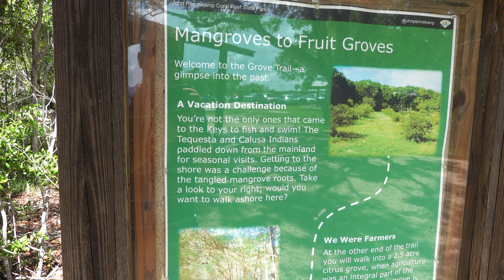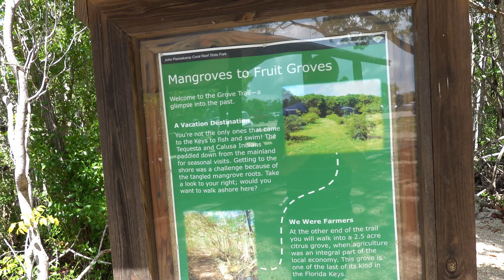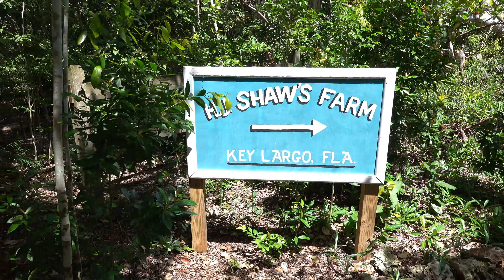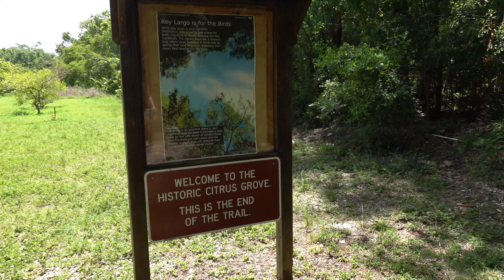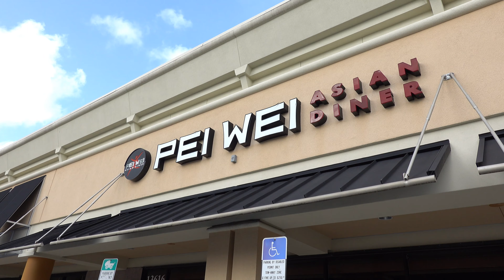Lek Gestoken Door Muggen en Heerlijk Gegeten bij Pei Wei Florida Vlog #32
In dit 2e deel van onze 2e dag in Kendall Miami gaan we verder met onze tour door John Pennekamp Coral Reef State Park en volgen we een trail waarin we lek gestoken worden door de aanwezige muggen en ook aardig wat mooie vlinders tegen komen. Vanuit de John Pennekamp Coral Reef State Park rijden we door naar de dichtbij gelegen MC Donalds om even af te koelen alvorens we Sanne en Kevin weer ophalen van de Miami Heat Summer Camp en aflsuitend eten bij Pei Wei.

Veel plezier met het kijken van deze video en vergeet de video niet te liken als je hem leuk vindt en abonneer je als je op de hoogte gehouden wilt worden van ons kanaal!